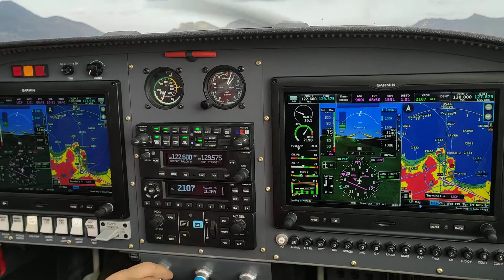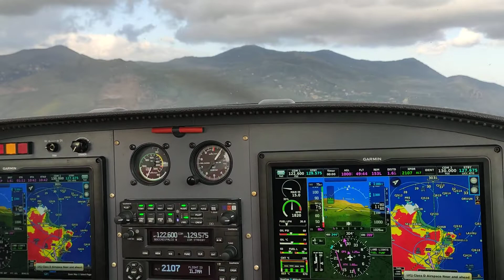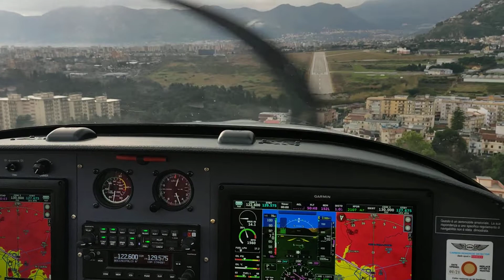Atterrare a Boccadifalco, volando il finale 17 fra tetti e balconi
Atterraggio a Palermo Boccadifalco, con I-LJMA.